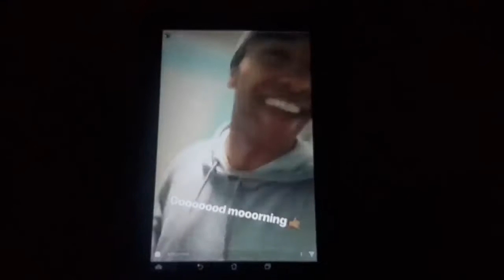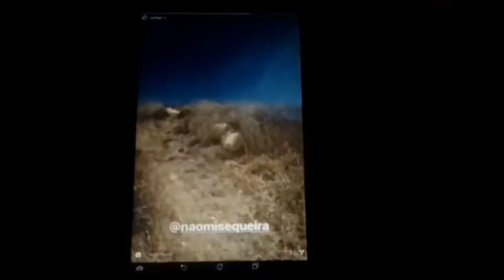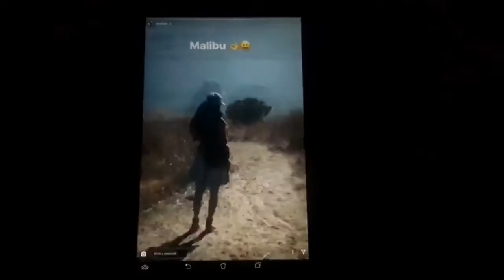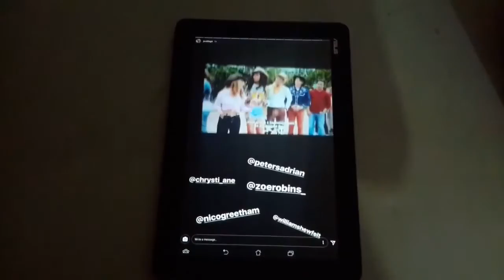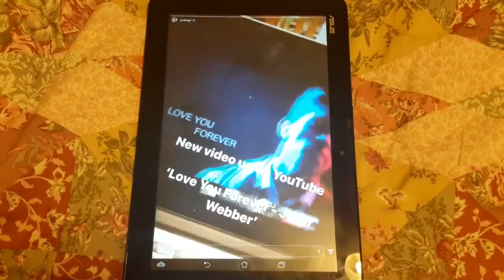Secret Lives: Power Rangers (Super) Ninja Steel cast (episode three)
This is from Twitter and Instagram Story illustrated by Instagram.

Guest on secret lives: Naomi Sequeira

*for extended version of this video, link the bio
~ uploading soon (on dailymotion) ~

The current and latest videos from some Ninja Steel Rangers
- togetherett
 - Will and Jordi

- soloetts
 - William Shewfelt
Varieties:

 - Jordi Webber
Songs:
`Far from Home"

Power Rangers Ninja Steel the full season is now available on Netflix [USA]